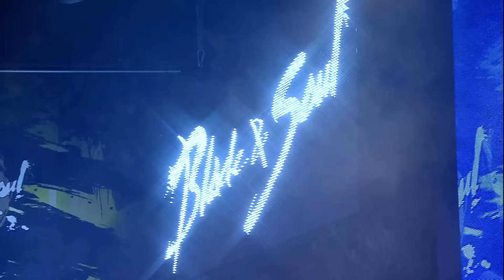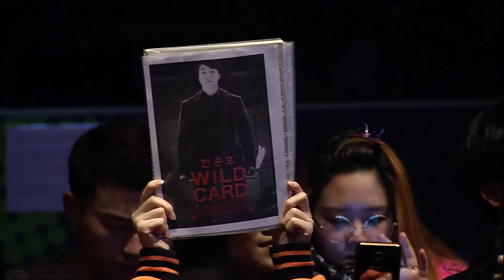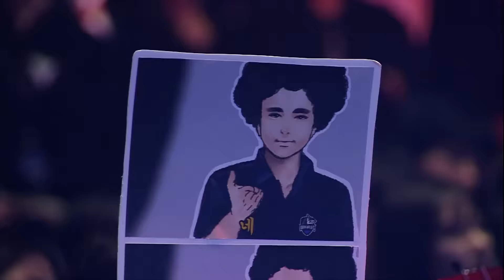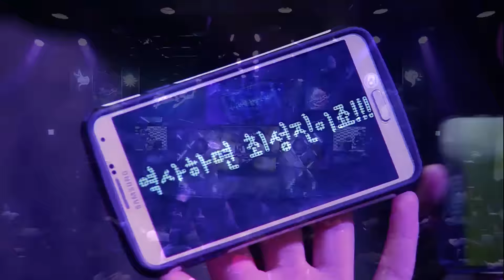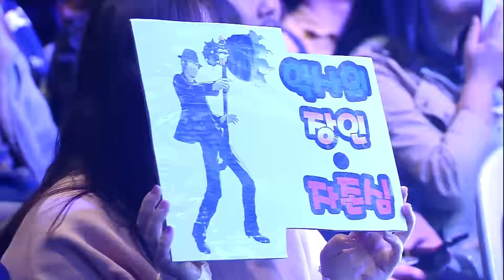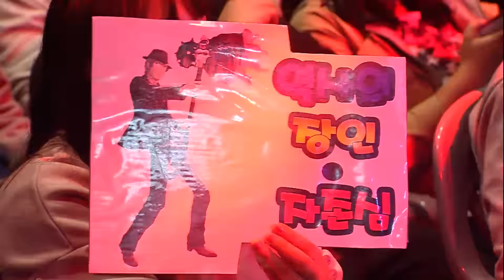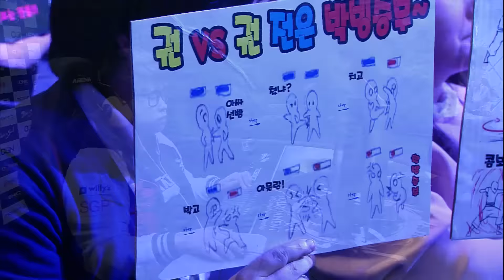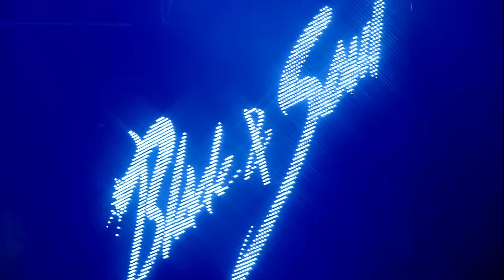[B&S] Tournament 2015 W.C Wild Card Quarter Final